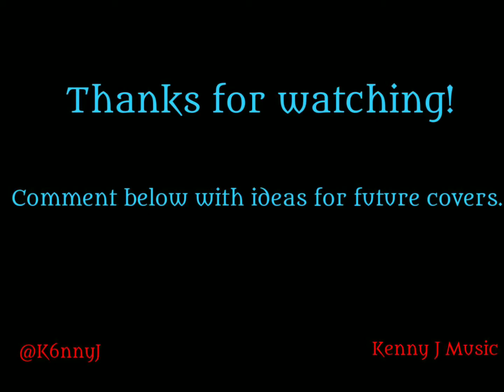Hey Ya! (OutKast Cover) by Kenny J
My Cover of Hey Ya! by OutkKast.

Played on my Fender Malibu Alkaline Trio

This was a fun one to record as I have been playing about with this for a long